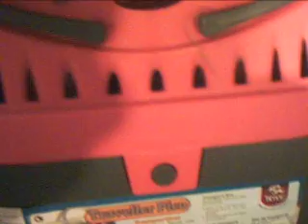Degus in action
Drei niedliche degus Landen in Hückelhoven und erkunden ihre umgebung Darsteller Ginger , Vodka und Whisky  Powered by Kraterkuchen